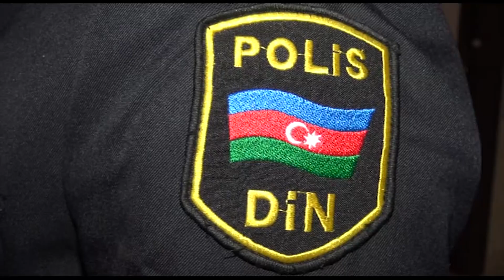Balakəndə qeyri-rəsmi münasibətdə yaşadığı qadınla əlbir olub oğurluq edən şəxs saxlanılıb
Balakən Rayon Polis Şöbəsinin əməkdaşları tərəfindən  keçirilən  əməliyyat-axtarış tədbirləri nəticəsində evlərdən silsilə oğurluqlar edən şəxslər  saxlanılıb.
DİN-in Mətbuat Xidmətinin Şəki regional qrupundan verilən məlumata görə, şəhər ərazisində yerləşən evlərin birindən  1000 manat pul və 3400 manat dəyərində qızıl-zinət əşyalarının oğurlanması barədə polisə müraciət daxil olub. Daxil olmuş müraciətlə əlaqədar keçirilən əməliyyat zamanı cinayət əməlini törədən Şuşa rayon sakini Elman İbrahimov saxlanılıb.
Saxlanılan şəxsin ətrafında davam etdirilən tədbirlərlə onun daha 2 evdən də ümumilikdə 7 min manat dəyərində qızıl-zinət əşyaları, 5 min manat pul və 6400 ABŞ dolları oğurladığı müəyyən edilib. E.İbrahimovun oğurladığı qızıl-zinət əşyalarının bir qismi onun qeyri-rəsmi münasibətdə yaşadığı Leyla Qardaşovanın evindən götürülərək maddi sübut kimi istintaqa təqdim olunub.
Araşdırma zamanı məlum olub ki, törədilən ikinci cinayətdə  E.İbrahimov və   L.Qardaşova əvvəlcədən əlbir olublar. Belə ki, xəstəxanada çalışan Leyla orada işləyən həkimin növbədə olmasını Elmana xəbər etdikdən sonra sonuncu onun yaşadığı evə qanunsuz olaraq daxil olub, pul və qızılları götürərək oradan uzaqlaşıb. Oğurladığı qızıllların bir hissəsini Bakı şəhərində satan E.İbrahimov əldə etdiyi pulu qadınla öz arasında bölüb. L.Qardaşova isə  E.İbrahimovun ona verdiyi pulla özünə qızıl-zinət əşyaları alıb.
Faktla bağlı Balakən Rayon Polis Şöbəsində cinayət işi başlanılıb, saxlanılan şəxslərin digər cinayətlərdə iştiraklarının olub-olmaması araşdırılır.